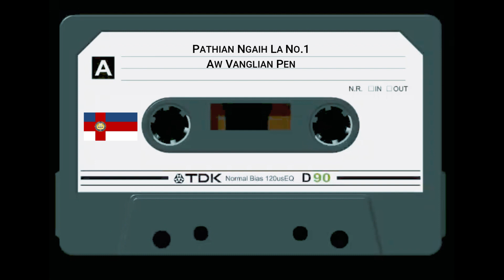PNL No.1 | AW VANGLIAN PEN